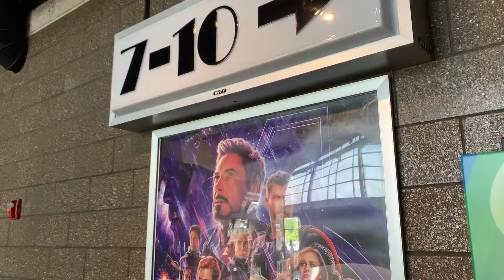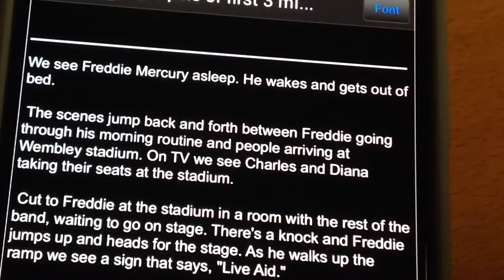See when to go pee with the Runpee app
Going to see "Avengers: End Game" or any movie for that matter? You don't want to miss something important because you have to go to the bathroom. This app tells you when it's safe to go and what happened when you were. you know.